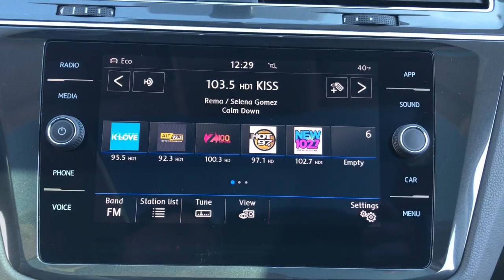2019 Volkswagen Tiguan Northbrook, Hinsdale, Oak Brook, Glenview, Downers Grove, IL DG4049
Deep Black Pearl Used 2019 Volkswagen Tiguan SE available in Downers Grove, Illinois at Perillo Bentley Downers Grove. Servicing the Northbrook, Hinsdale, Oak Brook, Glenview, IL area.

- LOADED WITH MODERNTECHNOLOGY & ADVANCED AFETY FEATURES - FACTORY WARRANTY APPLIES - AUTOCHECK CERTIFIED -